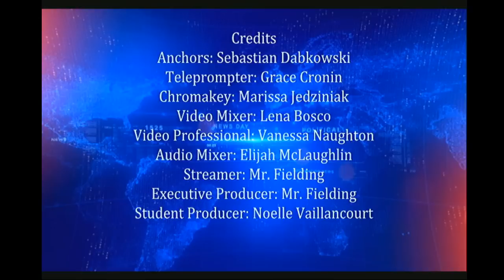Bellringer News Season 2 - 2/5/2019